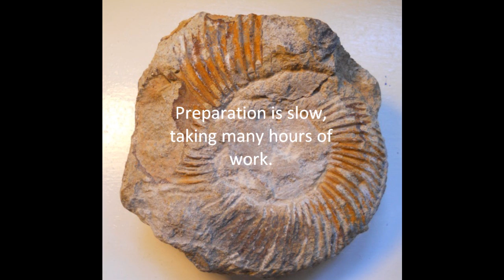Fossil Ammonite Preparation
My brother is passionate about fossils and made this video on how he prepared one of his ammonites that he and I would like to share. Enjoy!

Music to this is called 'I am a paleontologist' by 'The might be Giants'